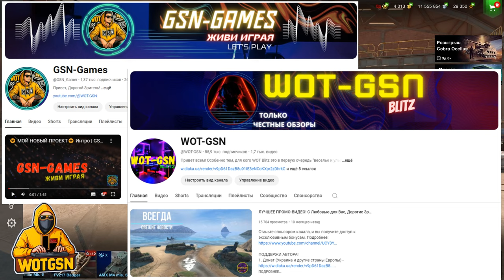💥ОСТОРОЖНО!💥Bisonte C45 в Рулетке💥СТОИТ КРУТИТЬ? в WoT Blitz 2024 | WOT-GSN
ПОДДЕРЖИ АВТОРА:
3. Отправить подарок (Евро сервер) в игре на Ник - "__GSN__"